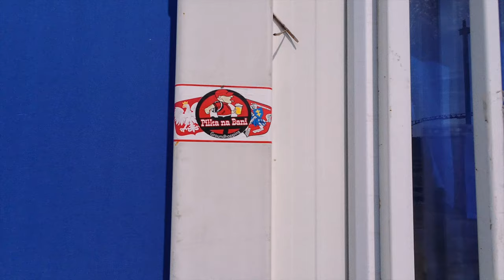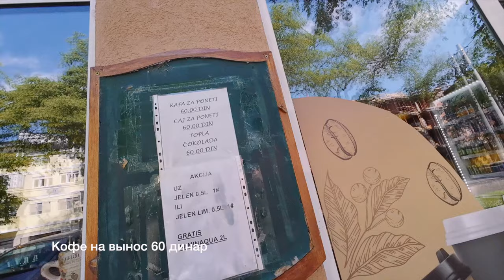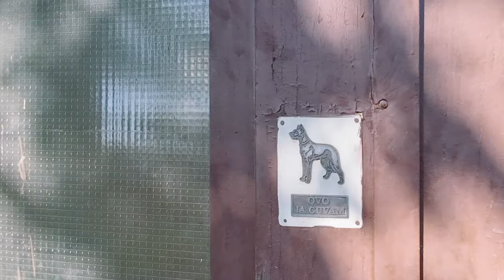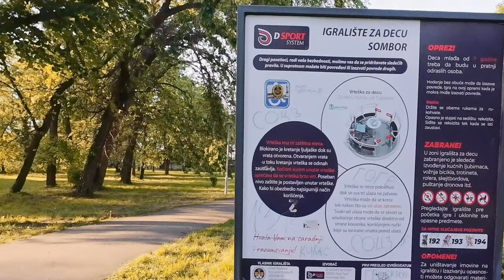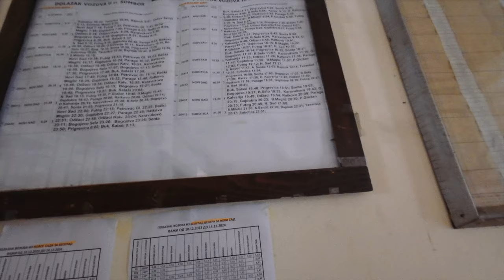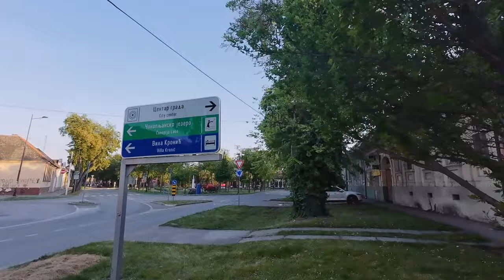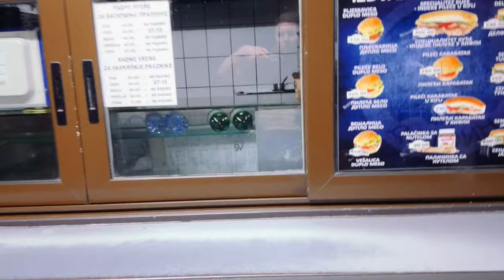Прошел Сомбор туда-обратно! Уютный сербский город рядом с Хорватией 🇭🇷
Этот канал больше не обновляю. В начале поездки я волнуюсь, что мне будет скучно в нем, но эти опасения не оправдались.
В центре города я практикуюсь в сербском и английском языках с местными жителями, пробую кофе на местном арбате, ищу автовокзал и железнодорожную станцию. Гуляю по улицам и дворам. Я провел в этом городе пять часов и уехал на вечернем поезде обратно домой в Суботицу.
Рекомендейшен!

🚷 За оскорбления, непрошеные советы и все такое безжалостно отправляю в бан.

Музыка